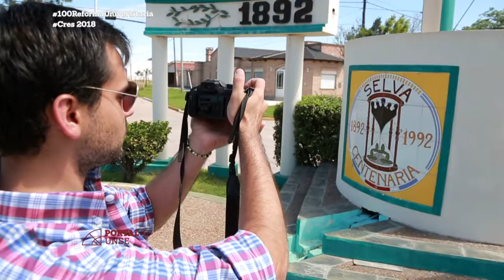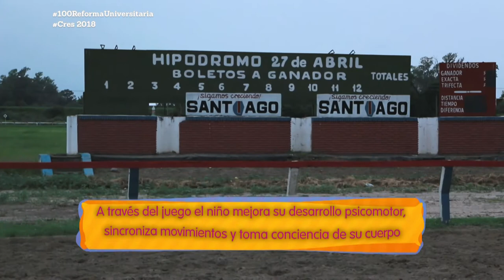Portal UNSE 8 ▶ WAWITAS: La Fauna en juego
Para comenzar este programa  este Portal, con la 6ta entrega de nuestra serie Wawitas. Nuestros changuitos desenchufados nos cuentan como juegan con la FAUNA.